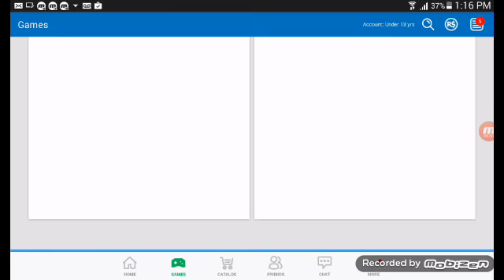Roblox shark attack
Roblox shark